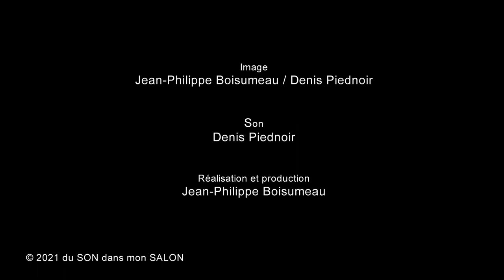JULIEN VOULZY - SESSION ACOUSTIQUE Vertical #267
Dans le salon, JULIEN VOULZY joue un deuxième extrait "Vertical" en version acoustique alternative, accompagné par Raphaelle Audin (She Is Cake) aux choeurs et percussions...

Dans les années 90, JULIEN VOULZY a formé le groupe Les Cherche Midi avec son ami d'enfance Pierre Souchon, fils aîné d'Alain Souchon. Après plusieurs années de travail, Julien revient en solo avec un premier album sous son nom, intitulé "Alpha". C'est "une envie et un besoin irrépressible de mettre en musique, une histoire et des personnages à la croisée de sa vie et de la science-fiction" : "Alpha, de la constellation d'Orion, perd Betty, reine de l'Univers, engloutie par des flots des poussières de la voie lactée. Elle lui manque tant qu'il entame un long voyage en direction de la Terre et part à la recherche de son amour intersidéral. Il quitte les siens, son peuple et sa raison, traversant l'univers pour trouver réconfort et quelque humanité auprès de celle qui fût jusqu'ici son ennemie de toujours... Oméga". Un album écrit par Julien Voulzy et réalisé par Matthieu Chédid dans l'intimité de son studio; des "retrouvailles musicales fortes" pour les deux artistes "qui se sont connus au sortir de l'enfance, ont été bercés des mêmes inspirations et n'ont cessé de se croiser depuis"...

en concert le 6 décembre 2021 au Café de la danse - Paris